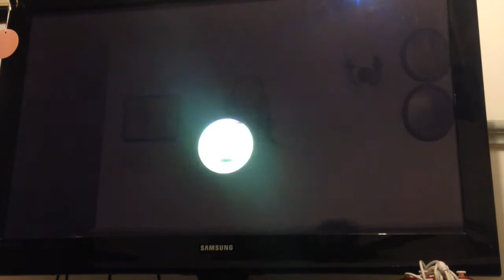super Mario galaxy Let'splay part 9 Entering the kitchen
finally going to the kitchen